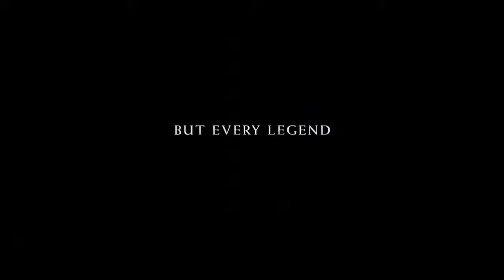JERSEY BOYS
Coming Soon to The MARS.